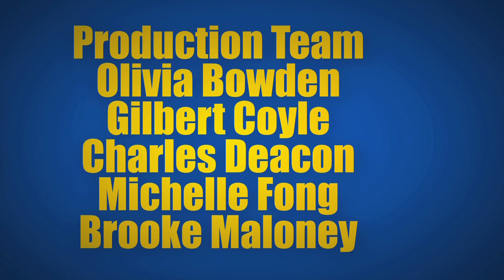QTV Sports: Dance Pack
Kat talks with members of the Queen's Dance Pack